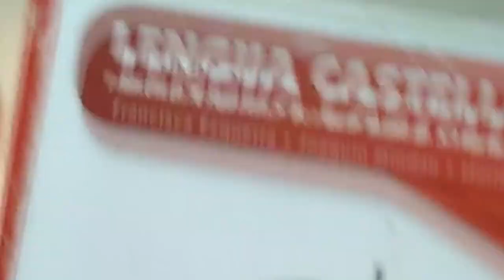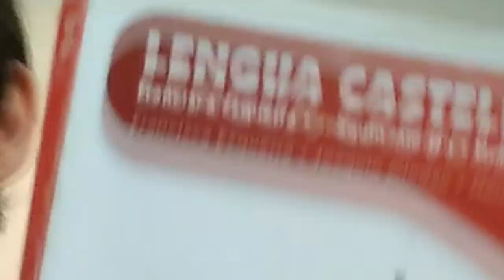la ESCUELA es una M1ERDA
Mi instagram: BatracioGames_official